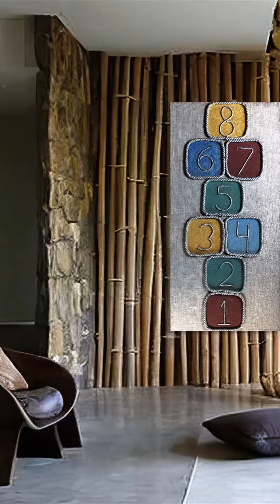The Art of Living: Casa Maya, an upcoming villa in Dagshai Hills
"The Artful Villa: A 7-Bedroom Oasis in the Dagshai Hills

Casa Maya is a luxurious villa nestled in the Dagshai Hills. The villa boasts seven well-appointed bedrooms, each with its own unique style and design. The interiors of the villa are adorned with organic elements such as jute, bamboo, and wood, all of which are sourced from Elements - The Earth Studio. In addition, the villa features special art pieces created by the same studio. The whole villa is a work of art, and a museum for Elements - The Earth Studio.

The villa also has its own spa, sun room, and pool table. The chef at Casa Maya is experienced in preparing a variety of cuisines, and is always on hand to cater to the guests' needs. The villa has multilevel parking and is accessible from multiple levels, making it ideal for guests of all ages. The lawns at the villa are well-manicured and provide the perfect setting for a relaxing afternoon.

Casa Maya is the perfect choice for those looking for a luxurious and relaxing vacation. The villa is launching soon, and we look forward to welcoming you.